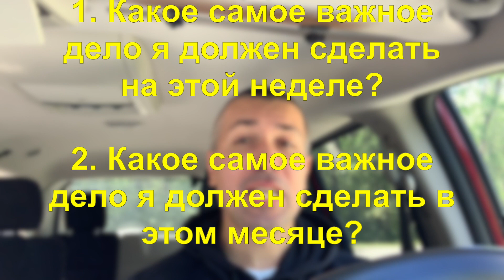Какое самое важное дело я должен сделать сегодня? Вопрос №6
Какое самое важное дело я должен сделать сегодня?
Какое самое важное дело я должен сделать на этой неделе?
Какое самое важное дело я должен сделать  в этом месяце?

Правильные вопросы, которые могут изменить вашу жизнь. Сергей Примачок

👉закрытая англоязычная группа в Facebook ТОЛЬКО для мужчин, которые хотят осуществить своё предназначение и остаться НАСТОЯЩИМИ мужчинами в 21-и веке. Присоединяйся!